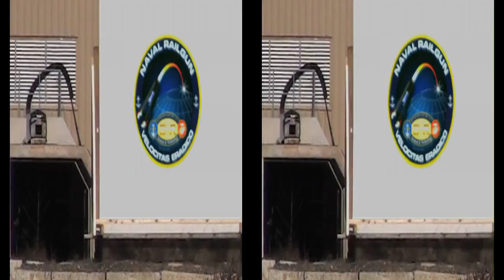USN Electromagnetic Naval Railgun Live Fire Test